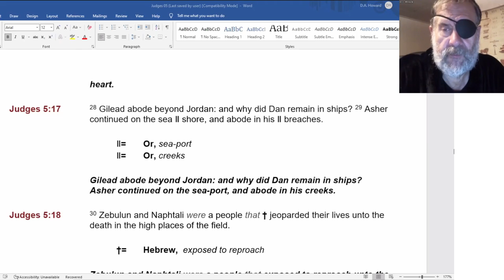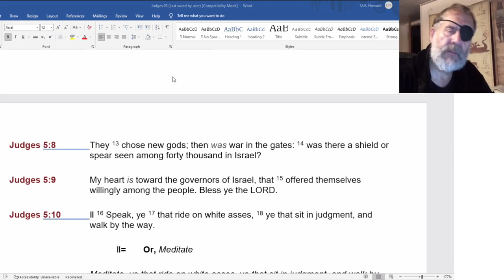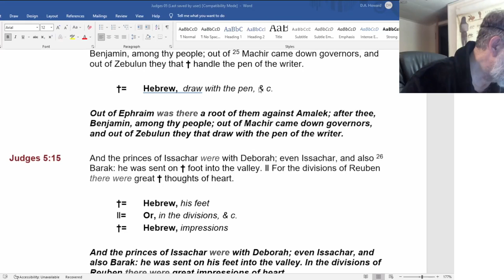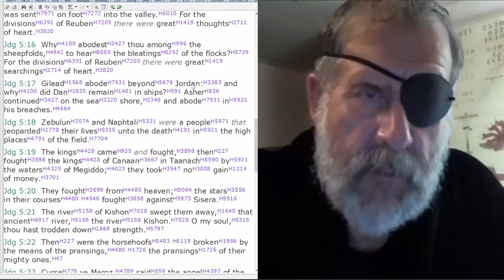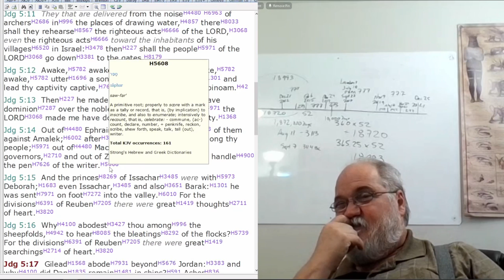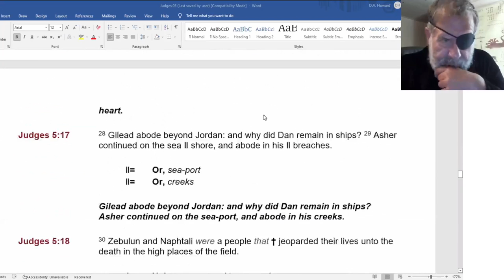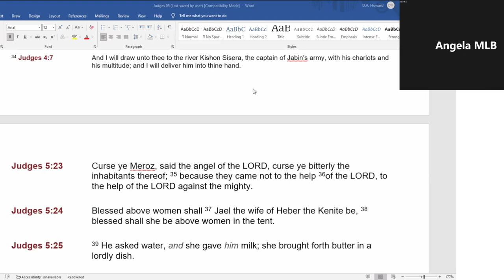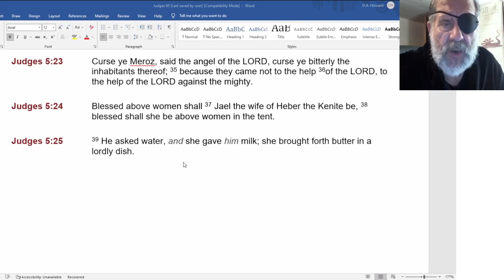2022 07 07 136. Understanding The Lines